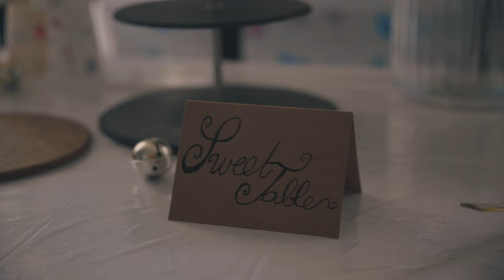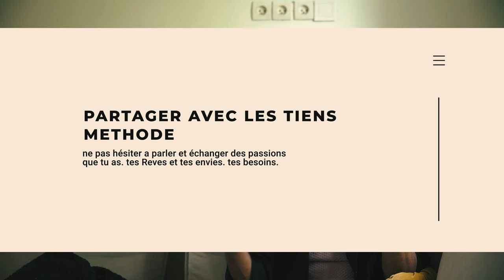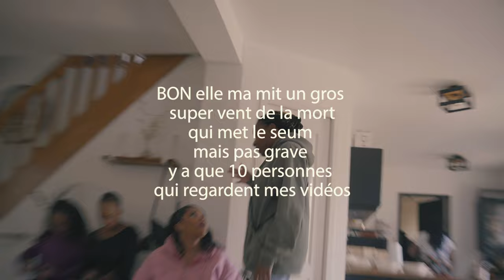j'ai pas choisi ma famille , c'est elle qui ma choisi.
nouvelle saison sur la rubrique " notre avis de famille " cette vidéo sert d'introduction pour la nouvelle aventure qui commence.